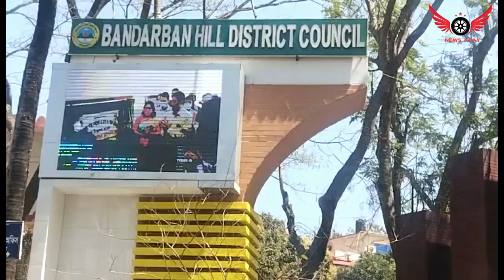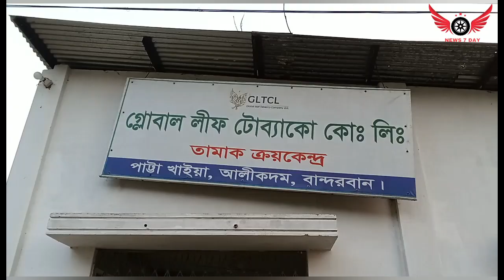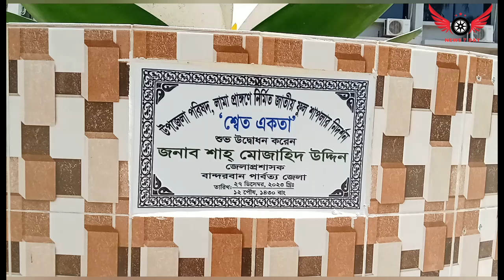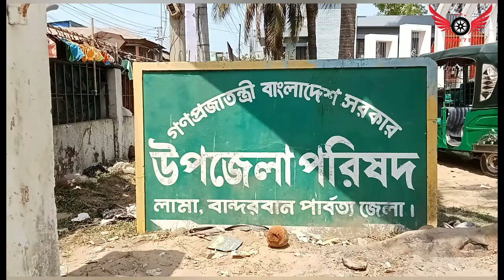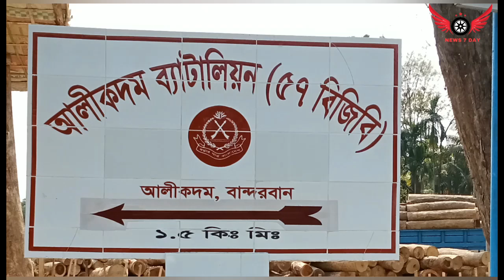ফসলি জমিতে ক্ষতিকর তামাক চাষের বিস্তার ঠেকাতে শিগগির কৃষিসহ সববিভাগকে বাস্তবমুখী উদ্যোগ নেয়া দরকার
বান্দরবানের লামা, আলীকদমসহ আশপাশের বিস্তীর্ণ এলাকা জুড়ে চাষ করা হয়েছে বিষবৃক্ষ তামাক। কৃষি বিভাগ বলছে, চলতি মৌসুমে এই অঞ্চলে ১ হাজার ১৯৫ হেক্টর জমিতে চাষ হয়েছে তামাক পাতা। যদিও বেসরকারি হিসেবে চাষ হয়েছে তিনগুণ বেশি জমিতে।

তামাক কোম্পানিগুলো বীজ, সারসহ বিভিন্ন সুবিধা দেয়ায় লোভে পড়েছে কৃষকরা। এ কারণে মাটি উর্বরতা হারাচ্ছে। দুষিত হচ্ছে মাতামুহুরির পানি বলে জানালেন পরিবেশবাদীরা।
সট: মো. হাসান মাহমুদ, সভাপতি, সবুজ আন্দোলন বাংলাদেশ, আলীকদম, বান্দরবান
সট: মো. রুহুল আমিন, প্রতিষ্ঠাতা সভাপতি আলীকদম প্রেসক্লাব ও সাধারণ সম্পাদক, সার্ক মানবাধিকার মানবাধিকার ফাউন্ডেশন বান্দরবান

এদিকে তামাক পোড়ানোয় স্বাস্থ্য ঝুঁকিতে আছে লাখো মানুষ বলে জানালেন উপজেলা স্বাস্থ্য কর্মকর্তা। আর কৃুষি কর্মকর্তারা জানালেন তামাক কোম্পানিগুলোর কারণে নিরুৎসাহিত করা যাচ্ছে না কৃষকদের।

ফসলি জমিতে ক্ষতিকর তামাক চাষের বিস্তার ঠেকাতে শিগগির কৃষিসহ সববিভাগকে বাস্তবমুখী উদ্যোগ নেয়া দরকার বলে মনে করছেন বান্দরবানবাসী।